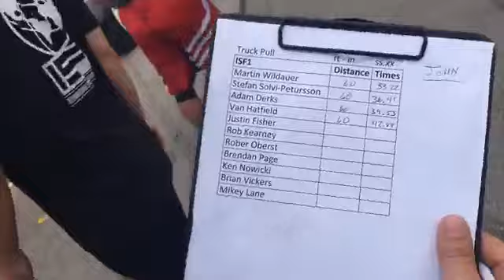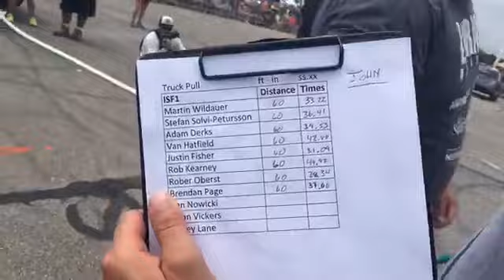International Strongman 1: Truck Pull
Video originally recorded on Facebook Live so sorry for the shakiness and commentary that may not make sense.